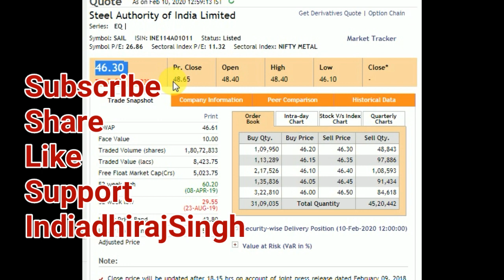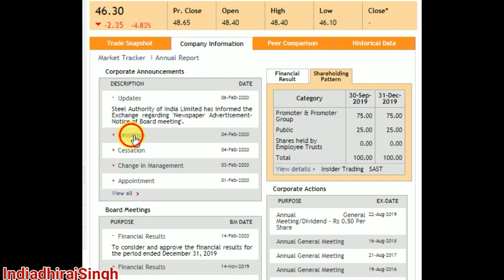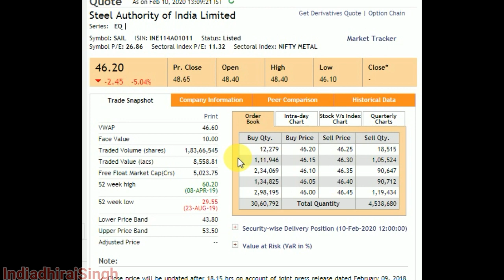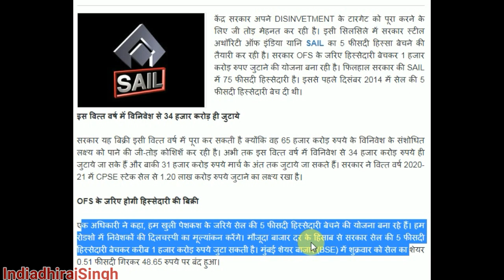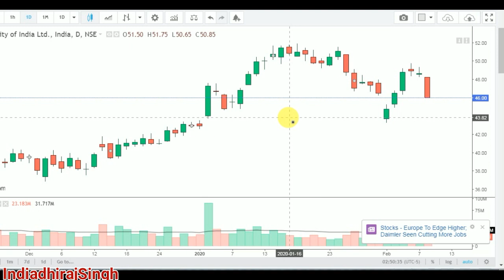SAIL SHARE NEWS | LATEST NEWS |STEEL AUTHORITY OF INDIA SHARE PRICE | खबर & Q3 DATE LEVELS & TARGET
Sail stock updates
Sail stock new

SAIL STOCK | STEEL AUTHORITY OF INDIA SHARE PRICE | खबर & Q3 DATE LEVELS & TARGET

STOCK BROKERS,
MONEY,
CAPITAL MARKET,
FINANCIAL MARKET,
SUPPORT ,
RESISTANCE,
BREAKING NEWS,
Investing,
Stock broker,
Best ,
Wealth ,
Capital market,
Wealth first,
Moneycontrol,
Financial,
Bazar,
Stock,
Market,